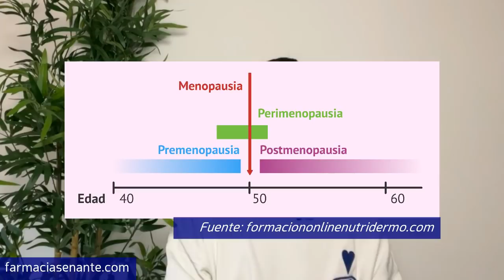Mejores Cremas Antiedad 50 Años 🌟 Crema Antiedad Farmacia 🌷 FARMACIA SENANTE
¿Cuáles son las mejores cremas antiedad? ¿Qué efecto tiene la menopausia y perimenopausia en la piel de la mujer?

0:00 Introducción
1:48 Efectos de la menopausia en la piel
6.23 Neoretin Discrom Control Ultra Emulsión
8:26 Neostrata Skin Active Firming Crema Reafirmante Cuello y escote
12:59 Rilastil Multirepair Crema nutri-reparadora
16:08 Skintegra Lunar Crema Reparadora y calmante
19:05 SVR Densitium Bálsamo Noche Nutritivo